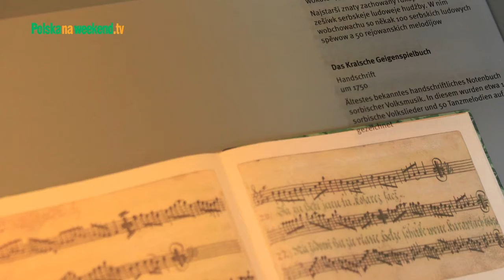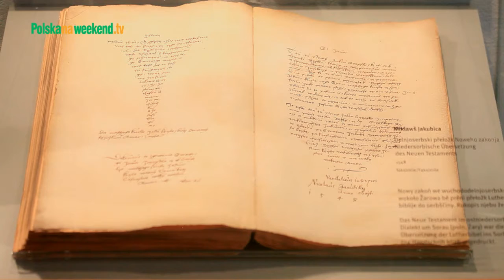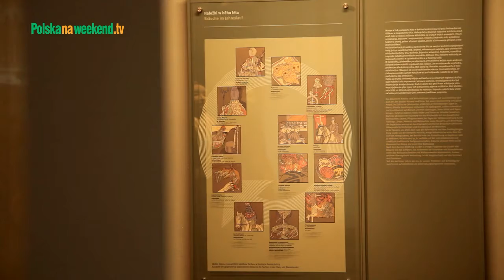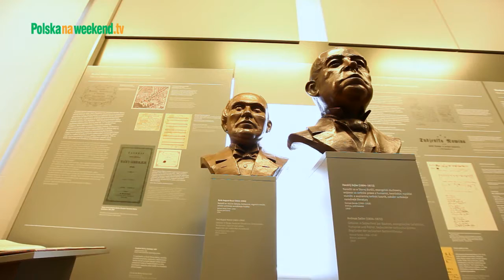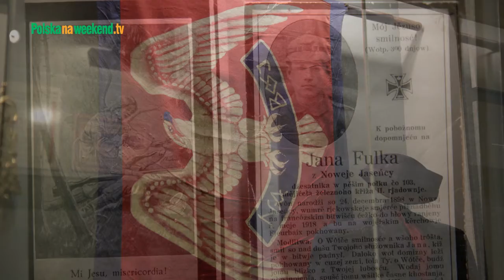Bautzen. Muzeum Serbów Łużyckich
Film zrealizowany przez telewizję turystyczną "Polska na Weekend"
Tam znajdziecie inne filmy o tym dokąd warto się wybrać i co zobaczyć z dala od uczęszczanych szlaków.